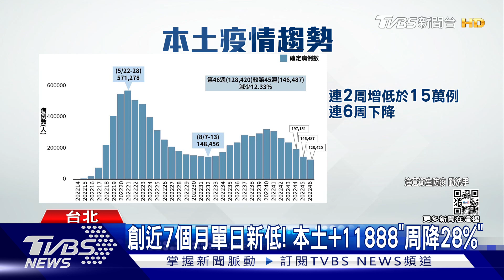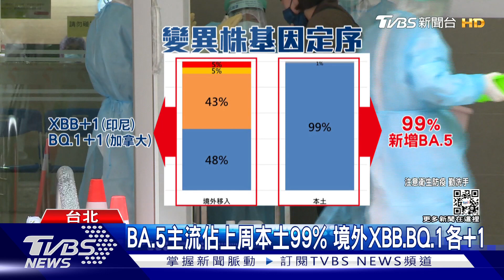創近7個月單日新低! 本土+11888「周降28%」｜TVBS新聞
今天本土新增11888例，較上周同一天下降28%，創下207天以來單日確診數新低，確診者穿隔離衣投票，王必勝坦言有討論過。但最終認為不可行。